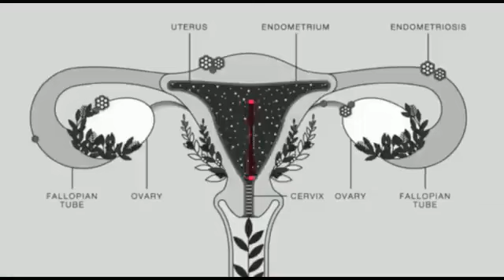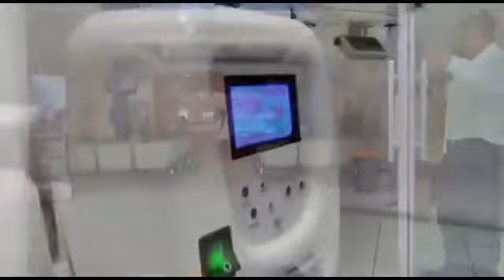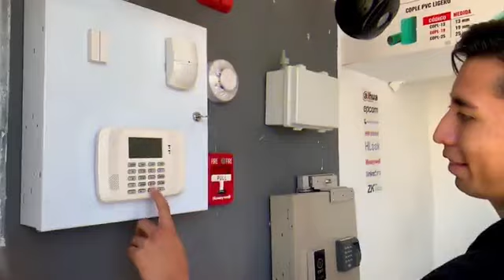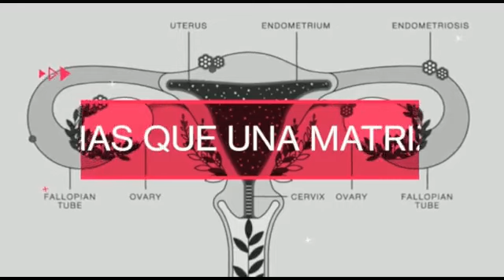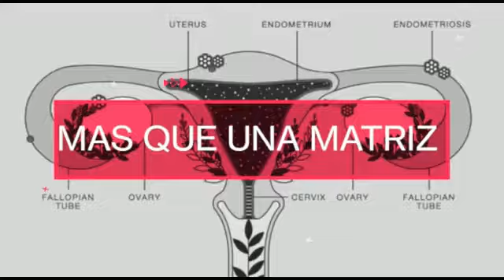KATE Y LOS TATUAJES | Más que Una Matriz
contenido del 24 de Abril 2023. hablando de temas que empoderen a las Mujeres, conducido por Rosemary Sosa con la mejor compañía y las mejores entrevistas del gremio valledechalco zenoradio radio radioonline radioenvivo entrevista xico escúchanos en Spotify.